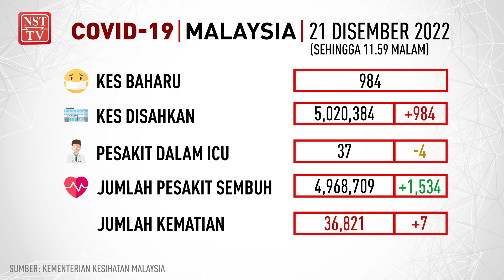Info COVID-19, 21 Disember 2022 setakat jam 11.59 malam